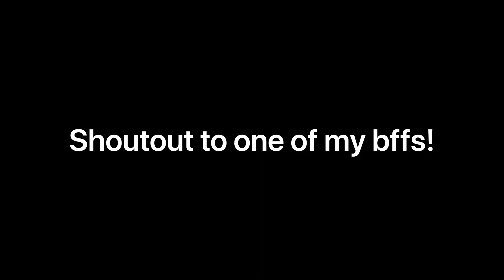Shoutout to one of my bffs!❤️💕💗 thank you so much!❤️💕💗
She’s very kind and funny!❤️💕💗
Ha k you so very much you didn’t have to!❤️💕💗